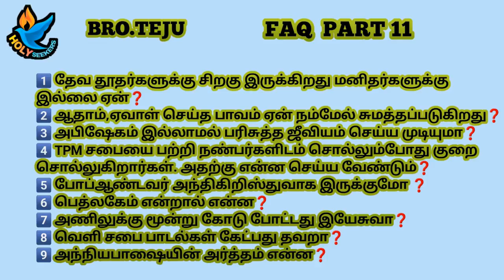🔴TPM|BRO.TEJU|SHORT FAQ SESSION PART 1️⃣1️⃣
FOR MORE TPM

🚫SPIRITUAL MESSAGES
🚫TESTIMONY
🚫WORSHIP SONGS
🚫BIBLE SERMONS
🚫SHORT MESSAGE
🚫FAQ SESSIONS
AND MORE.